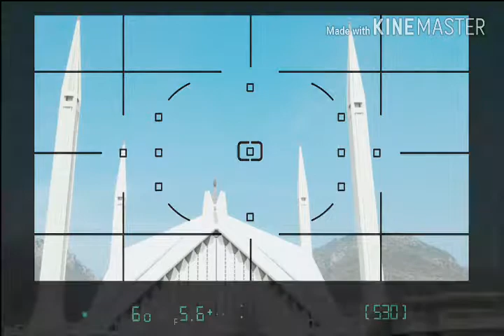Faisal mosque pics with music